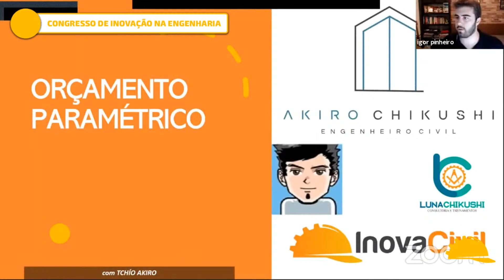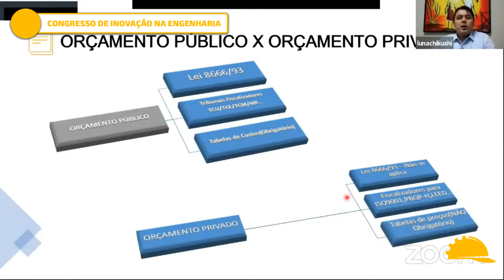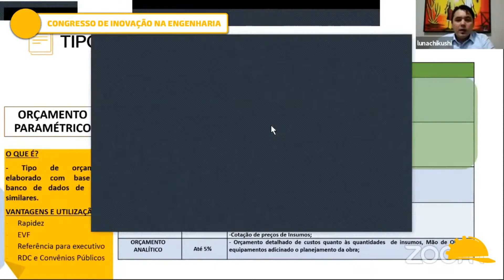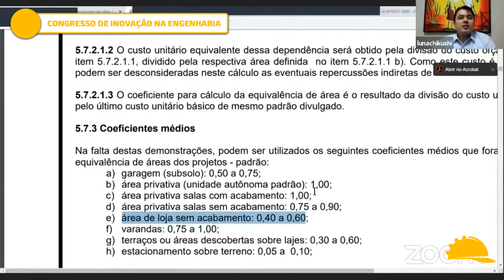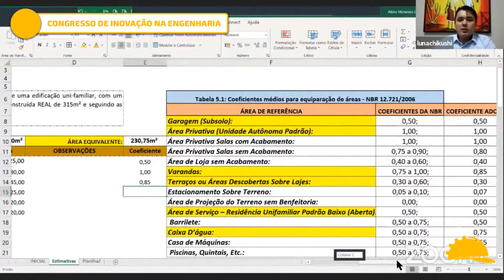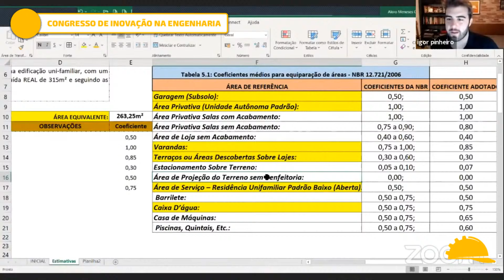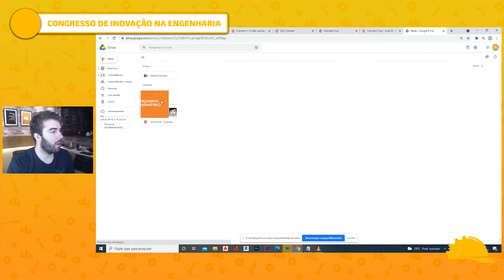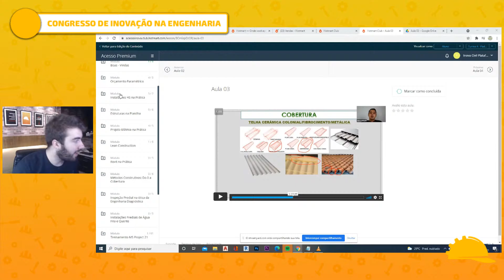COMO ESTIMAR CUSTOS DE SUA OBRA